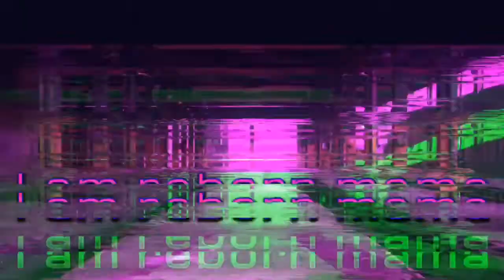Drop it down below 👇🏻👇🏻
Hey guys!
Nominate yourself or a friend below for super star Sunday!